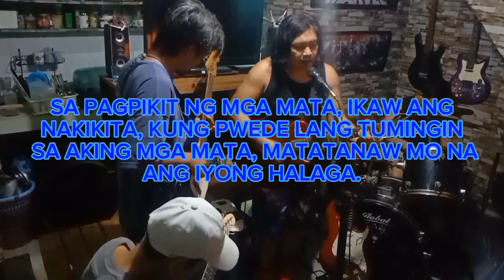Title: GALIT SA TORPE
Composed By: Michael Busia Orijuela A.K.A (M)
Band: Crossed Fingers